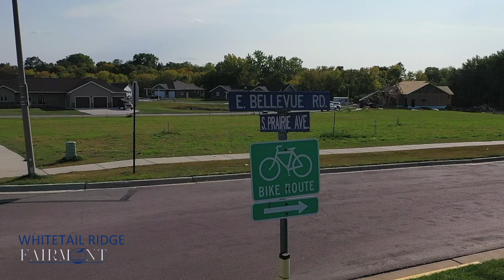Whitetail Ridge Fairmont MN